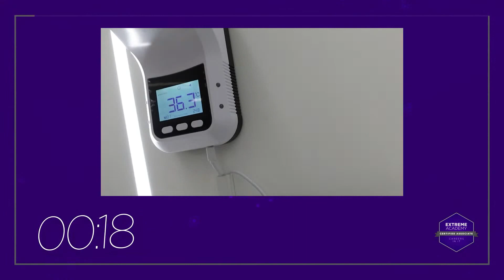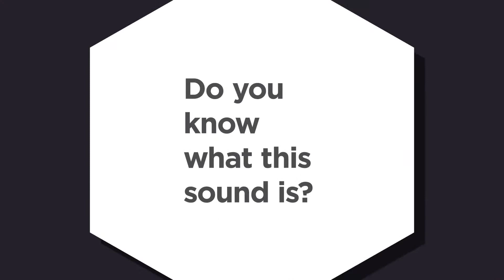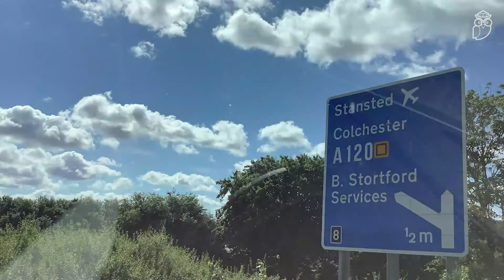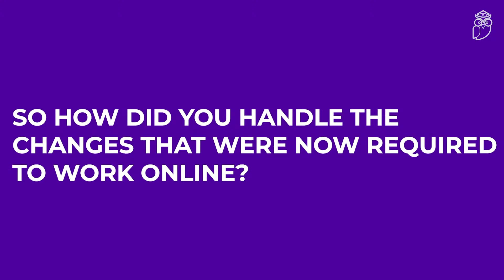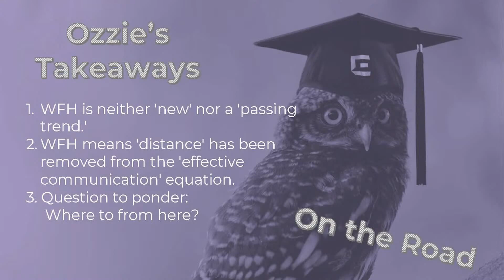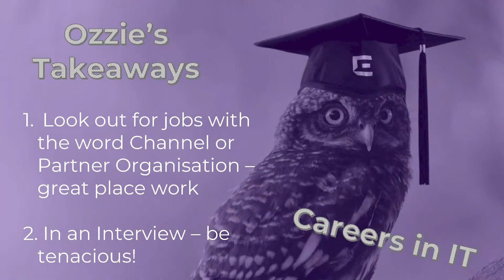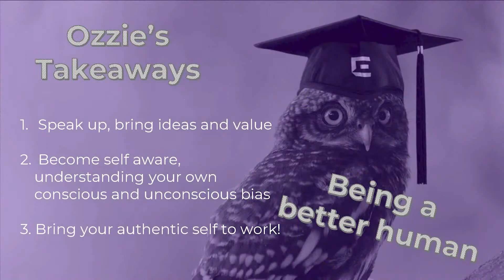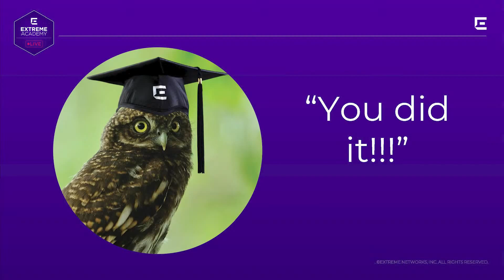Part One - Advance Your Career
Are you looking to re-train or advance in the IT industry? Gain foundational knowledge for a career in networking with our latest ExtremeAcademy Live course.

In this 4-part course you will gain perspectives on the networking industry which would normally take years of experience to achieve​, understand what makes a successful career in IT and be able to articulate the major technology Megatrends shaping the networking industry.

Chapters
0:00 Introduction
7:22 Megatrends - Working From Home
14:55 On the Road with Extreme Academy
28:13 Careers In IT
39:41 Being a Better Human
46:56 Wrap Up

To register for Extreme Academy Live or learn more about the program, please